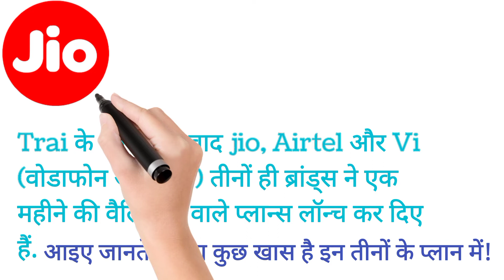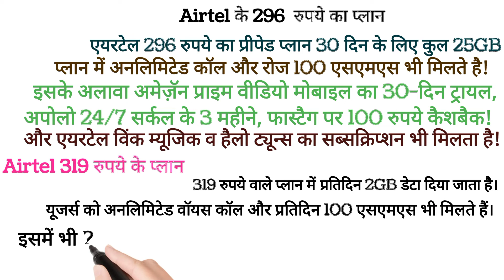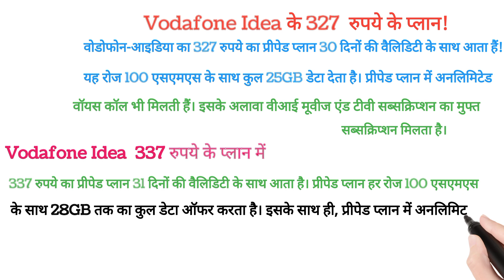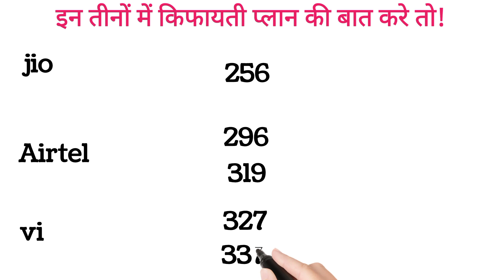28 कि जगह अब मिलेंगे 30 दिन कि वैलिडिटी वाले प्लान!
28 कि जगह अब मिलेंगे 30 दिन कि वैलिडिटी वाले प्लान!